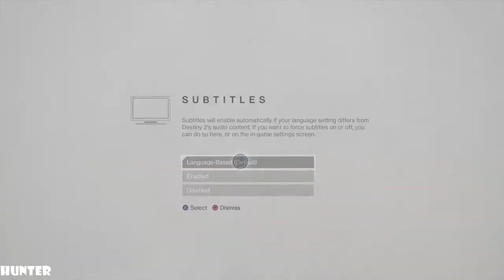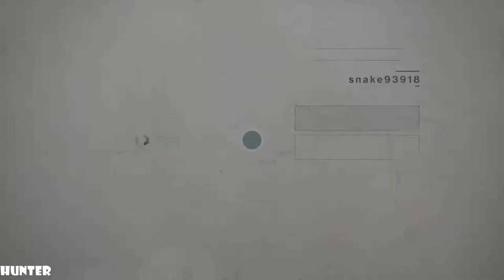Destiny 2 GAMEPLAY PS4 PRO (1080p60FPS)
PC SPECS:
- cpu: INTEL i9 9900K 4.86ghz
- mainboard: ASUS ROG STRIX Z390-F GAMING
- vga: ASUS RTX 2080 Ti Strix OC 11GB
- ram: KINGSTON PREDATOR DDR4 32GB 3466 MHZ CL15
- ssd: SAMSUNG 970 Evo 1TB M.2 SATA 3400/1500
-hdd : WDD RED 6tb x3
- psu: EVGA 1300WATT
- cpu cooler: CORSAIR H100I V2 HYDRO SERIES
-case: Phanteks Enthoo Evolv atx + RGB LED

Dive into the free-to-play world of Destiny 2 to experience responsive FPS combat, explore the mysteries of our solar system, customize your guardian with unique gear, and unleash elemental abilities against powerful enemies.